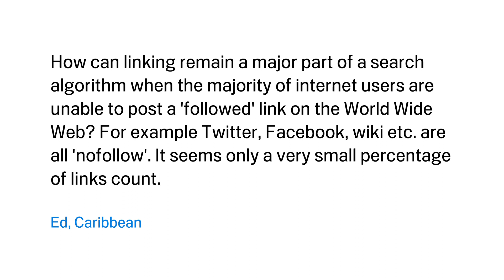Why are links used in ranking when they all have the nofollow attribute?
How can linking remain a major part of a search algorithm when the majority of Internet users are unable to post a 'followed' link on the World Wide Web? For example Twitter, Facebook, wiki etc. are all 'nofollow'. It seems only a very small percentage of links count.

Ed, Caribbean